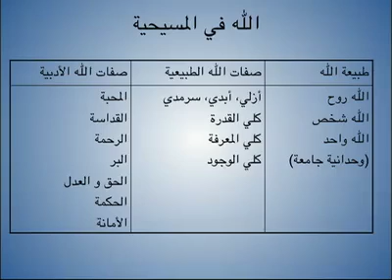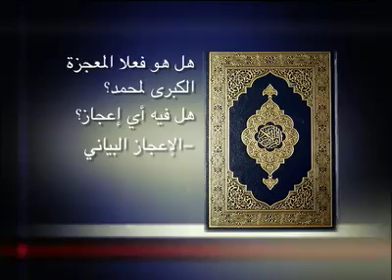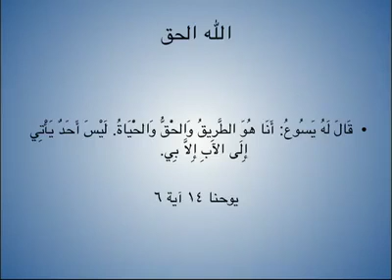سؤال جرئ 147 هل إله المسلمين هو إله المسيحيين